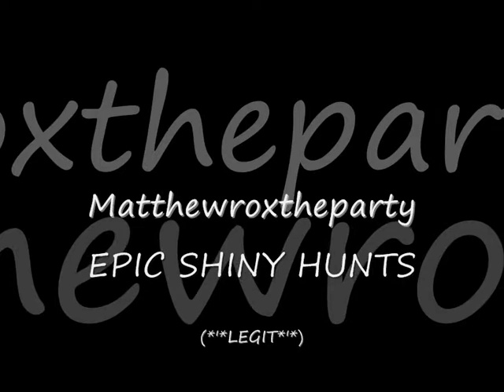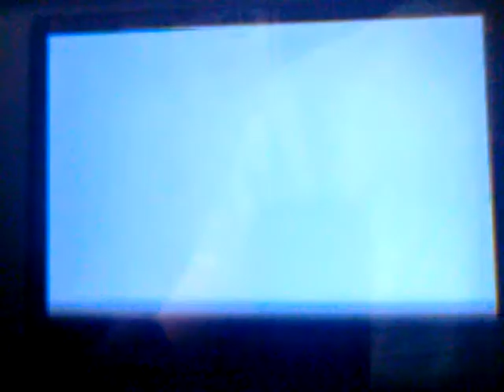Pokémon Platinum - Epic Shiny Totodile with the Masuda Method (795th egg hatched)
I had just gotten on my computer and thought I'd hatch a few eggs while watching a You Tube video about slowed down Pokémon cries or something and then looked at my DS and saw the shiny Totodile on my screen! My reaction was quite calm and I just loudly said "Oh yes! I have finally hatched my shiny Totodile!"